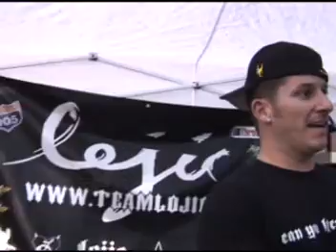Arizona Motorcycle Stunt Performance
Arizona Honda in Tucson, AZ had a GIANT dealership expo and LOJIC iNDUSTRIES was there.
Check out the action!

Filmed& Edited by: Abraham Feld & LOJICiNDUSTRIES.com

These are professionals, Do Not Attempt Anything on this Video.
Featuring a sport bike freestyle practice session in a closed course in Southern California.
Do not own the rights to the music, nor are we monetizing.